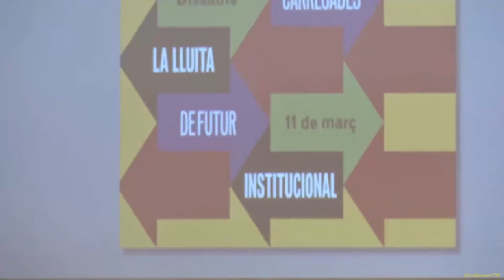Maria Rovira. Què poden esperar els moviments populars de les institucions?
Construint idees carregades de futur!..

Des d’Endavant OSAN hem organitzat una jornada de debat oberta a totes per parlar sobre la construcció d’un moviment popular de construcció nacional, de transformació social i de combat feminista i abordar alguns dels que entenem que són alguns dels debats de fons que, ara més que mai, l’esquerra independentista, i tot l’espai polític i social de la unitat popular. La jornada de debat serà el dissabte 11 de març al llarg de tot el matí, a L’Escorxador de Vilafranca del Penedès.
Aquest 2017 farà ja 10 anys de la primera irrupció important de la CUP a alguns ajuntaments dels Països Catalans. Durant aquests anys no hem deixat de reflexionar sobre quina tasca estàvem duent a terme. Ara, però, és moment de tornar a repensar la nostra activitat institucional. Moltes de les anteriors reflexions eren fetes en un moment d’agudització i creixement de les mobilitzacions i protestes en clau nacional i social. Ara ens toca preguntar-nos com fer tasca institucional en un moment de reflux de les mobilitzacions i de constatació d’un elevat nivell d’institucionalització, però també de gran descrèdit de l’estat espanyol i la Unió Europea.
Com combinem la lluita institucional amb la construcció i l’articulació de moviment i poder popular autònom de les institucions? Com abordem la dialèctica entre allò comunitari i allò públic per construir sobiranies? Com construïm, als Països Catalans, una alternativa d’esquerres al capitalisme patriarcal? Quin és el paper de les institucions en la lluita per la independència nacional?
Hem organitzat, una jornada de debat amb múltiples ponents, estructurada en tres xerrades, cadascuna de les quals pensada perquè pugui haver-hi el temps i l’espai per poder tenir un debat de qualitat entre totes les assistents.

Què poden esperar els moviments populars de les institucions?
Explicació
Debatrem sobre les limitacions derivades d’un aparell institucional burgès concebut per frenar, anular o cooptar les potencialitats transformadores de les lluites populars. Des d’aquesta perspectiva, cal plantejar-nos com els moviments socials i populars es plantegen la consecució dels seus objectius mitjançant l’acció institucional, per tal d’evitar riscos com el clientelisme i la desmobilització.
Ponents
Anna Gabriel (diputada de la CUP-CC al Parlament de Catalunya)
Maria Rovira (regidora de la CUP-Capgirem Barcelona)
Bernat Sorinas (membre de la PAHC del Bages)

11 de març de 2017
Vilafranca del Penedès